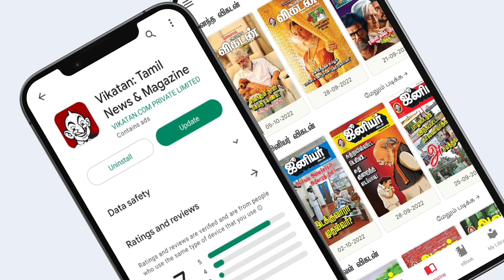பொண்ணு தானேன்னு மட்டமா நினைச்சுராதீங்க Madurai first woman body builder Veronica | Human Stories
This documentary is all about Madurai's Women Bodybuilder Veronica. She shares her travel of how she faced a body shaming to a certified Body builder. Her path of struggle has been visualised in this video. Watch the video for a exciting fitness journey.

Host : Selva
Producer : Buhari Raja
Editor : Shyam Kumaran
Camera : Karthick & Heymanth
Asst. Channel Head : Hassan Hafeezh
Channel Manager : Kamali Kamaraj
Video co-ordinator :  Sylwester